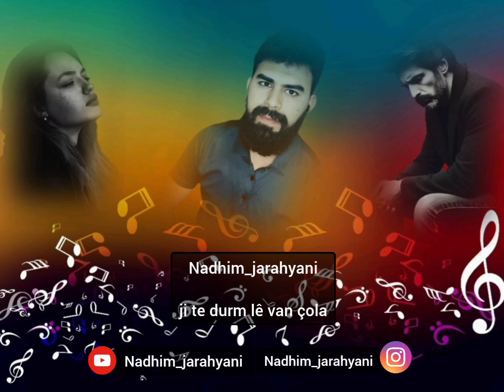Nadhim_jarahyani ji te durm ژ تە دورم لێ فان جولا